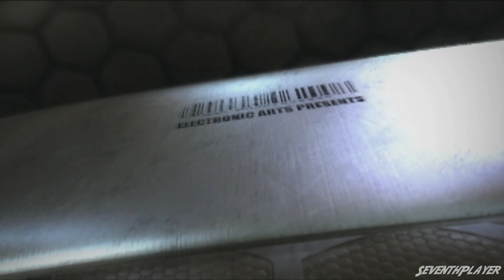Crysis - Bölüm 01 | Temas (Türkçe Tam Çözüm 1080p60fps)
Crysis 1 tam çözüm 108060fps